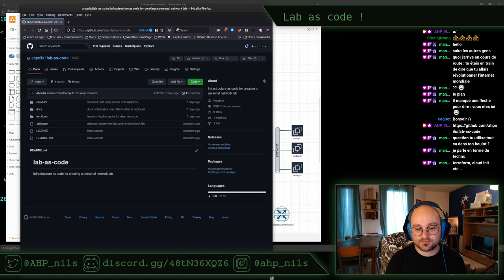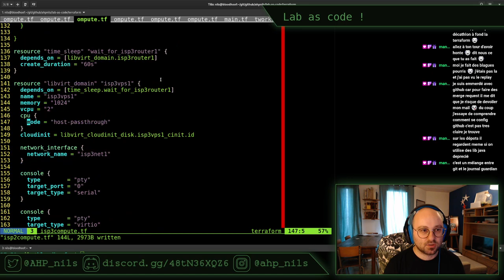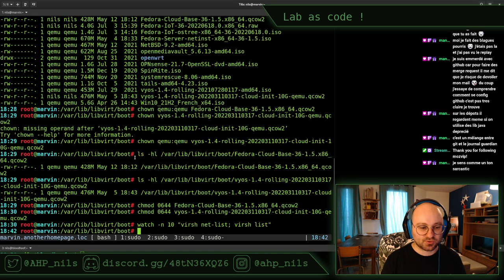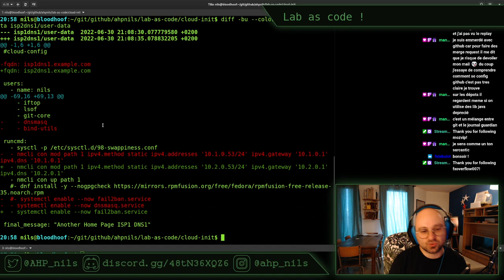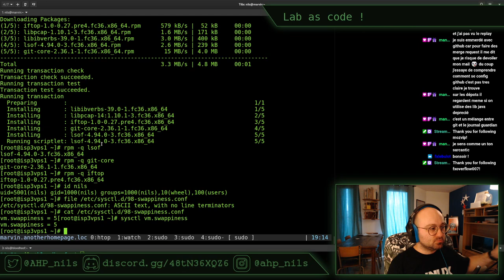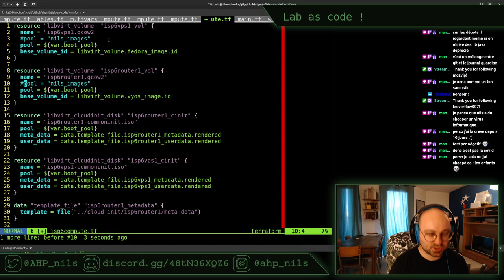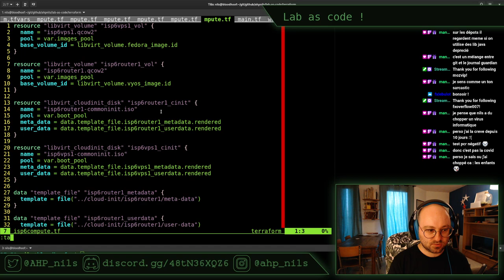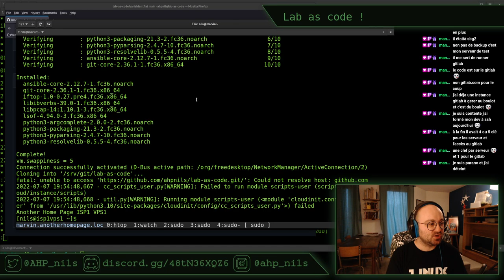Lab As code E11 - stream du 7 juillet 2022